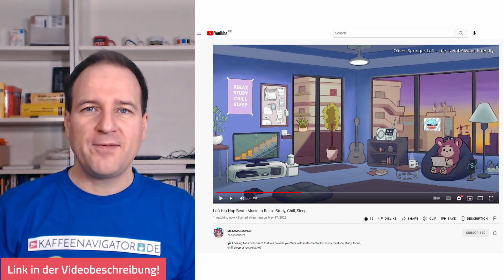Neuer Name Kaffeenavigator für diesen Kanal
Aus OLIVER SPRINGER wird KAFFEENAVIGATOR: Ich habe meinen Kanal umbenannt, weil ich mich hier ganz dem Thema Kaffee widmen möchte. Mehr zu diesen Gründen für den Namenswechsel erzähle ich Dir in diesem Video.

Musik zum Kaffeetrinken: Die Website zum Lofi-Musik-Projekt, von dem ich Dir erzählt habe, findest Du